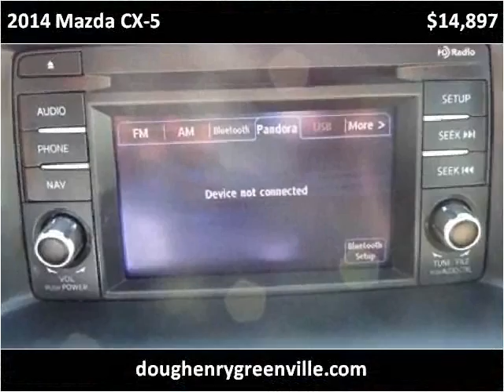2014 Mazda CX-5 Used Cars Greenville NC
This 2014 Mazda CX-5 is available from Doug Henry of Greenville .